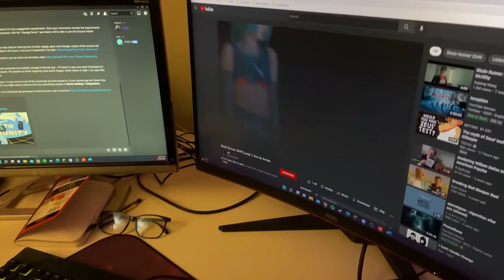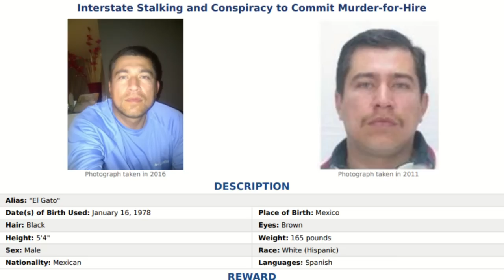The FBI's Most Wanted Explained (Updated August 2022)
Timestamps:
Intro - 00:00

Alejandro Rosales Castillo - 3:38

Ruja Ignatova - 5:47

Omar Alexander Cardenas - 7:16

Arnoldo Jimenez - 8:46

Alexis Flores - 10:53

Jose Rodolfo Villarreal-Hernandez - 13:01

Yulan Adonay Archaga Carias - 14:28

Bhadreshkumar Chetanbai Patel - 15:09

Michael James Pratt - 17:00

Rafael Caro-Quintero - 18:46

Outro - 20:46